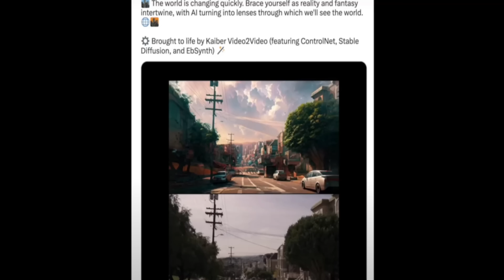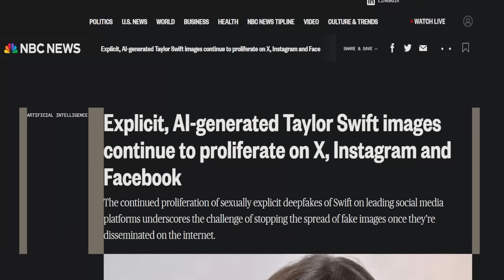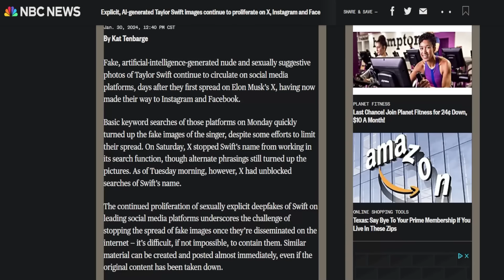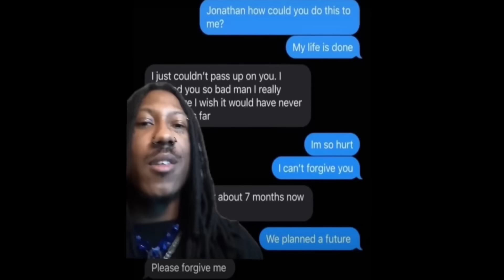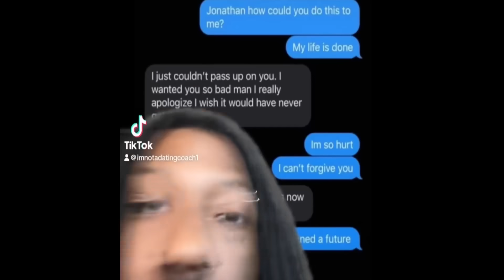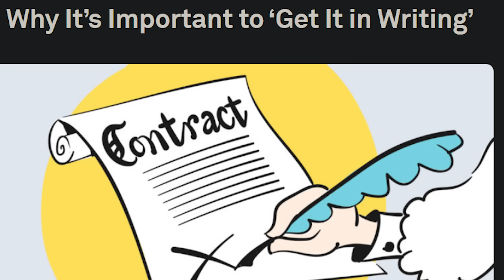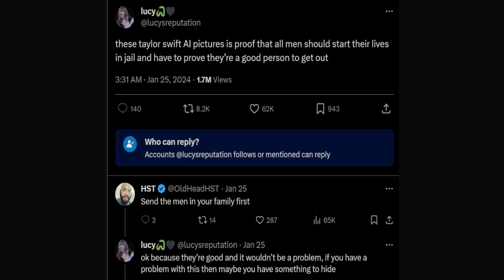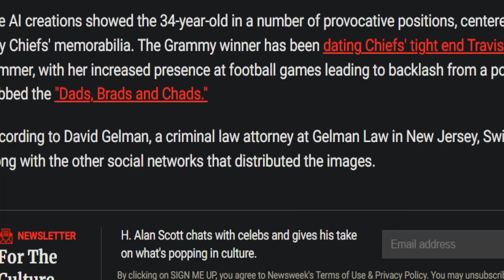The AI Taylor Swift Issue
After Taylor Swift caught on to all the AI deepfakes of her portrayed performing questionable activities, she wants to sue because the internet is making obscene AI-generated images of the pop star spread on social media